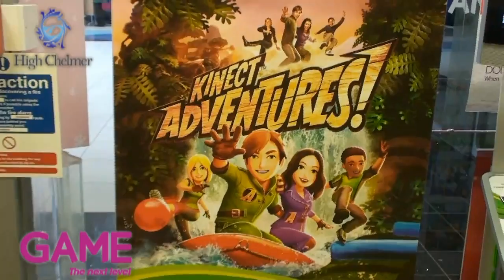Christmas Must Haves : Game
Check out the christmas must haves from Game at High Chelmer Shopping Centre.